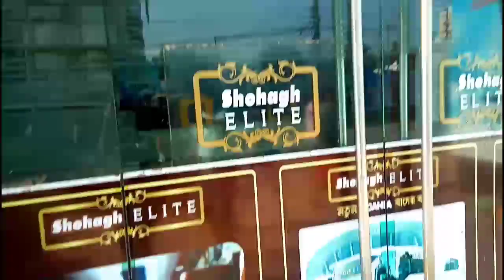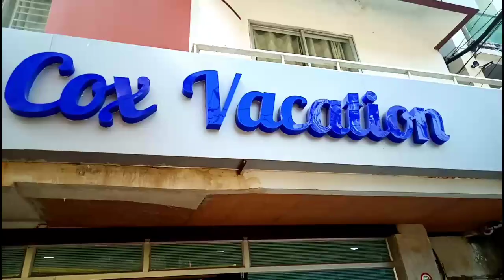Cox,s Bazar Sea Beach Market || কক্সবাজার বীচ মার্কেট এ কি কি পাওয়া যায়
Cox,sbazarseabeach

কক্সবাজার বীচ মার্কেট এ কি কি পাওয়া যায়।

কক্সবাজার থেকে কি কিনলাম

কক্সবাজার বীচ মার্কেট

cox,s bazar sea beach visit

beach market